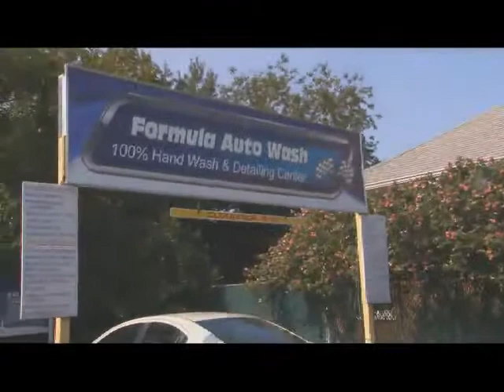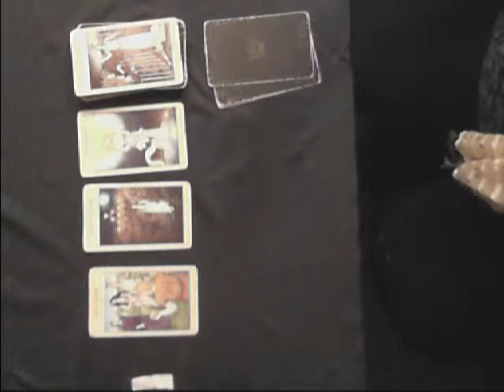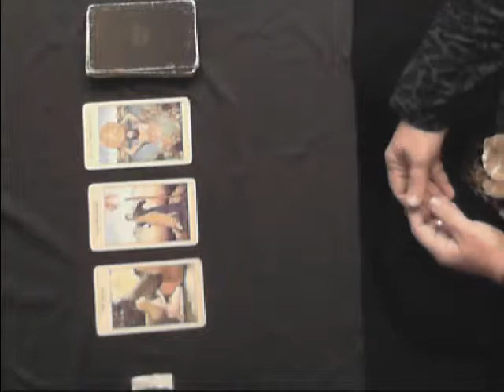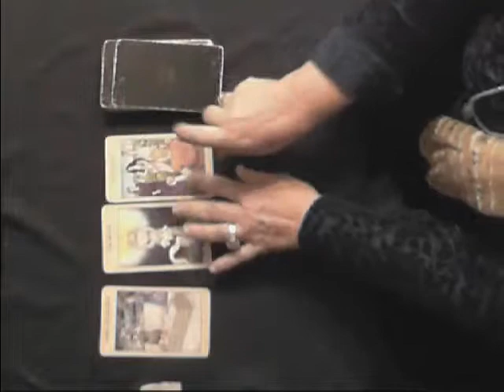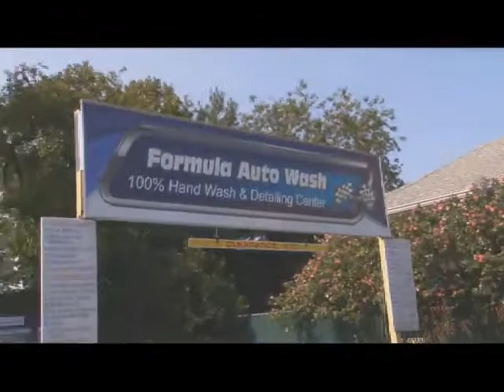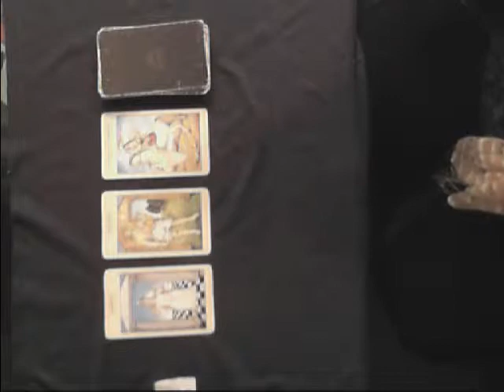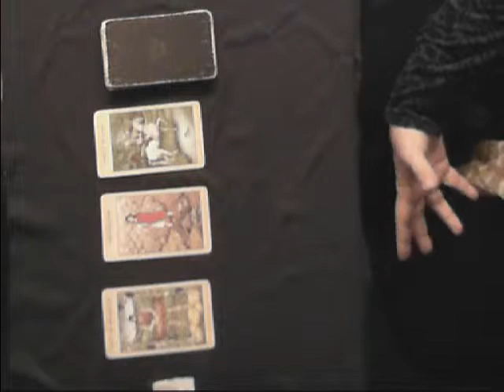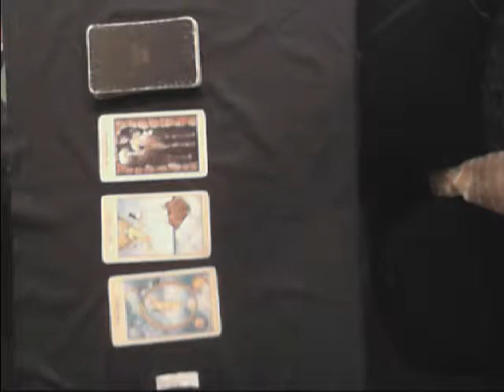Casper Paranormal on Mad House TV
Recorded on 11/29/2012Casper Paranormal on Mad House TV - Captured Live on Ustream